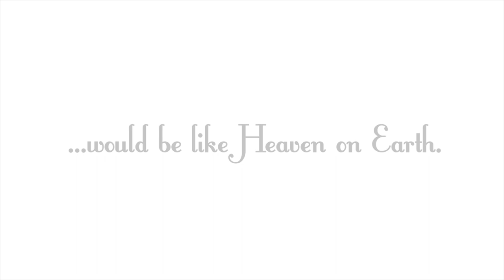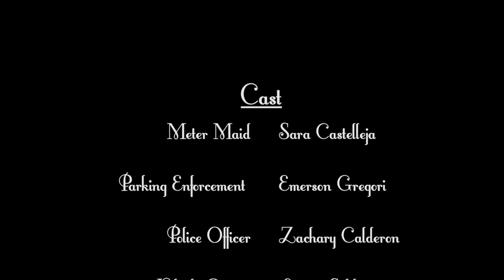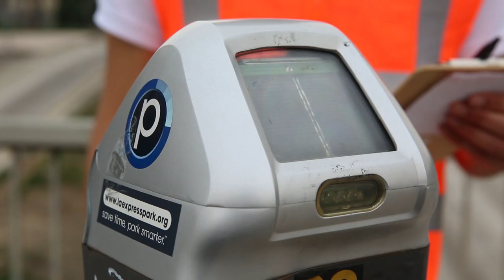The Meter Maid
An overzealous parking enforcement officer meets his match as he faces off against a maid and her coin dispenser.

This film was created for the Heaven on Earth contest.